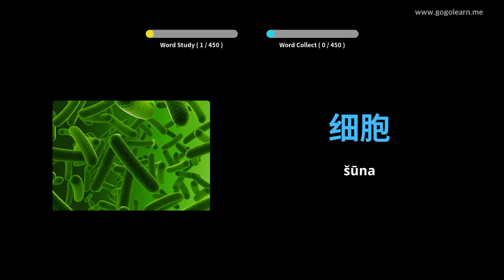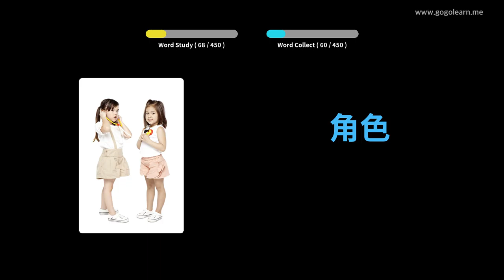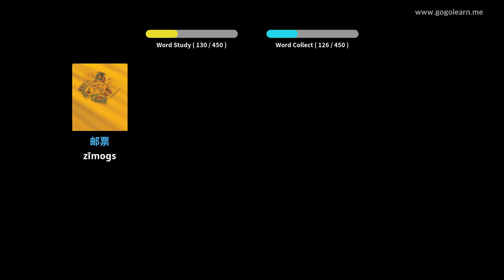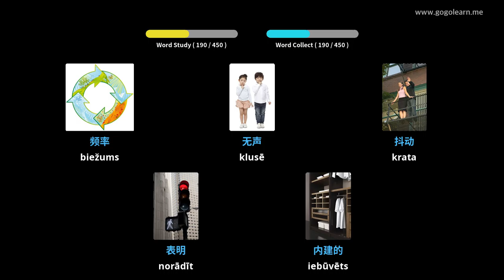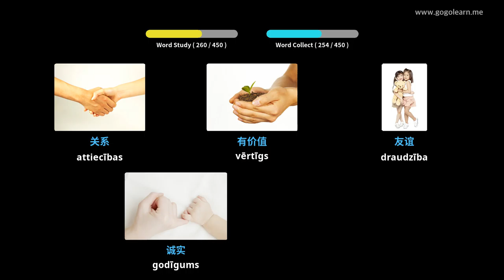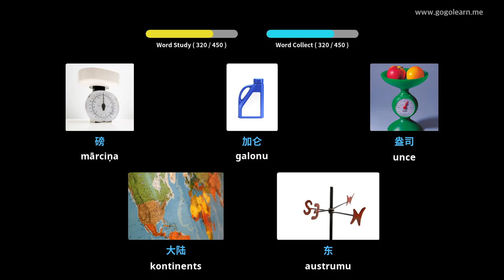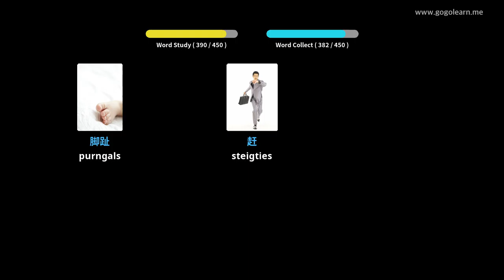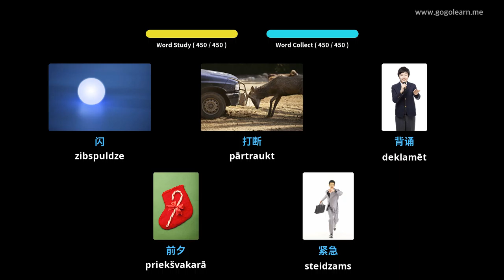Srednja šola kitajskega besedišča 3 | Golearn